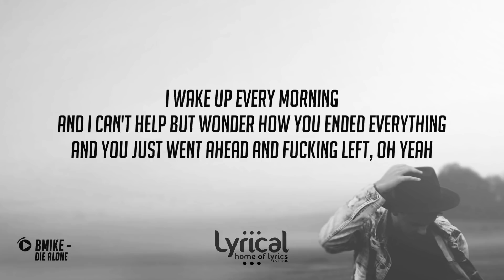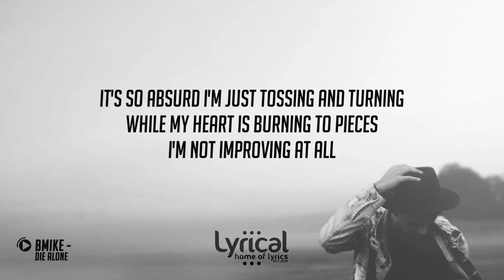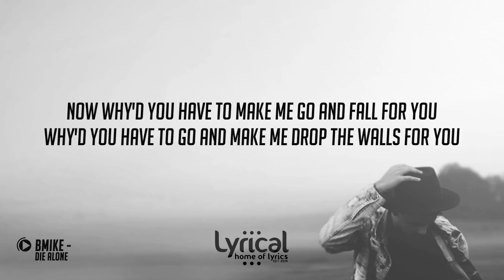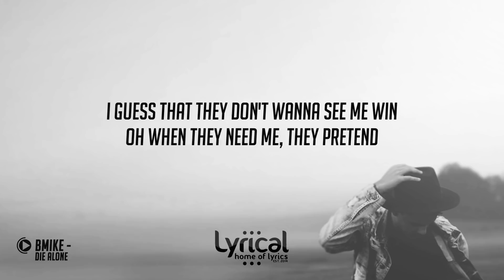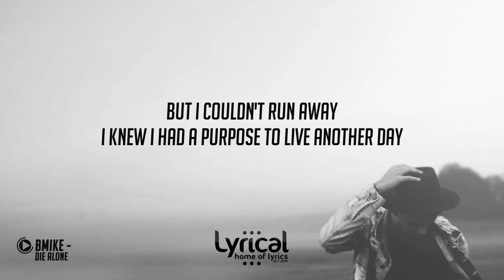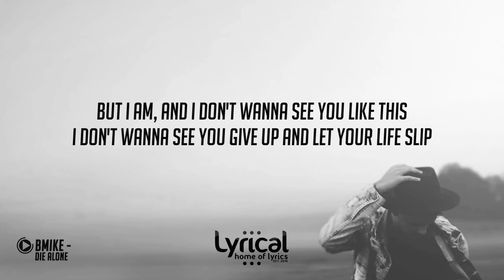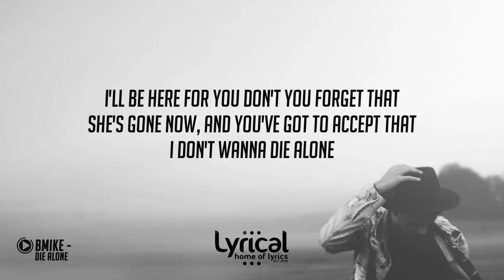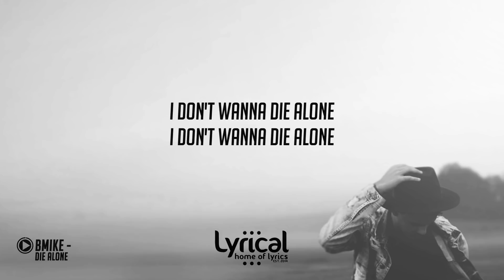Bmike - Die Alone (feat. JayteKz) Lyrics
Requested by The Unknown Guy, I hope you enjoy.